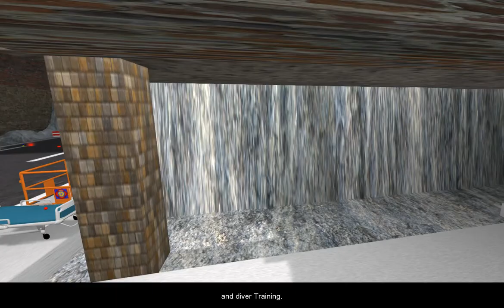SAREMS UK Headquarters Sansara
Just a short film showing you around our Headquarter in Sansara and what we have their.